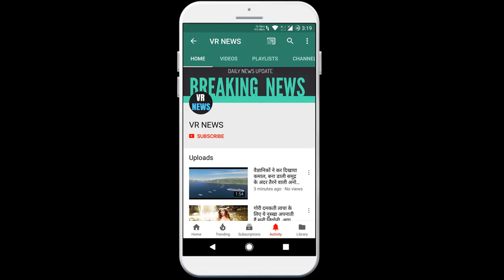राजस्थान हाईकोर्ट में निकली बंपर भर्ती ,बंपर सेलेरी की लिए जल्द करे आवेदन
Home Rajasthan High Court Recruitment for bumper recruitment, bumper celery apply soon For the District Legal Services Authority has been drawn. The process of online application can be applied by visiting the official website of the Rajasthan High Court from 1 pm on 30 March to 27 April 2020. Applicants will be able to submit the online examination fee online from 30 March to 28 April 2020. Applicants are advised to complete the application process before the last date of application. On selection, the candidate will have to spend 2 years in probation period in which the candidate will get  14600 You will get 20,800 to  65900 honorarium according to the free matrix level 5 after the probation period.

VR NEWS !!